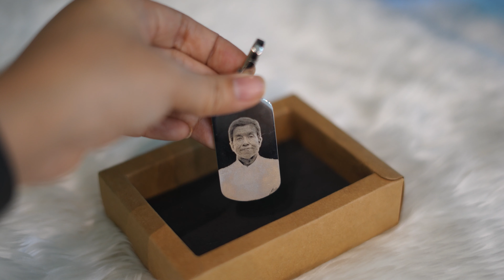idea 1 pic..ส่งมาแค่ 1 ภาพจะสามารถสั่งสินค้าอะไรกับเราได้บ้าง คลิปนี้มีคำตอบ|MeDfine